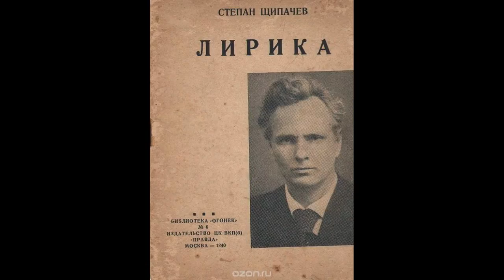Незнакомая Степан Щипачёв читает Павел Беседин